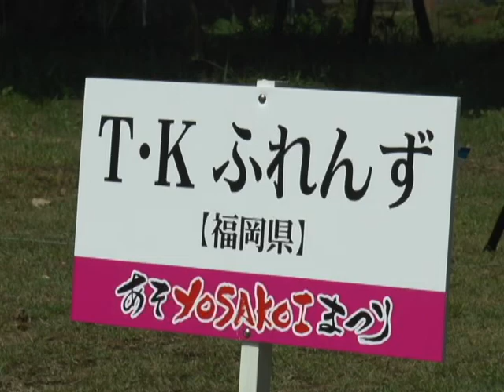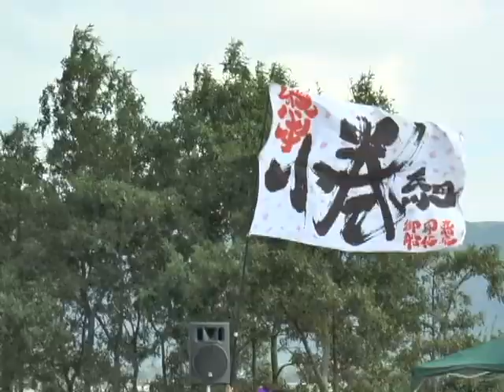第3回あそYOSAKOI（復幸）まつり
熊本地震の被災地を元気付けようと第3回あそYOSAKOI(復幸）まつり